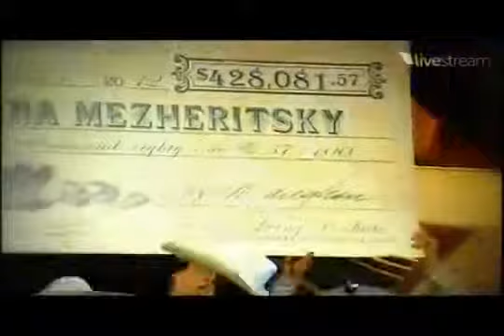Boris and Irina Mezheritsky 2012 Dallas North American Rally FLP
Do you dream that you could receive a check one day for over $400,000.00?  It could be you in a few years if you work smart and work our plan.  Are you tired of a dead-end job with raises that only get you further behind every year?  Are you buried with debts and don't know how to get out from under?  We can show you the way.  and start on your road to economic recovery.